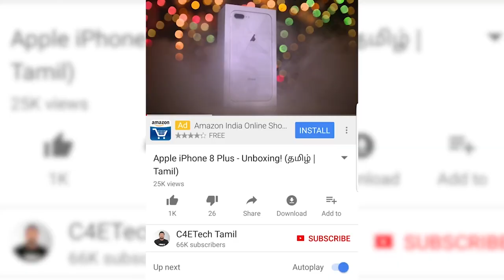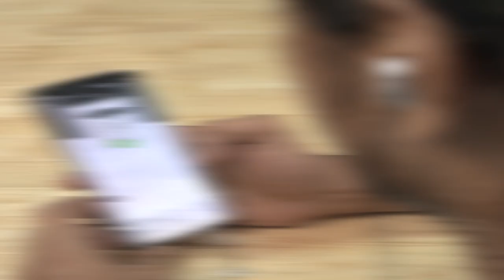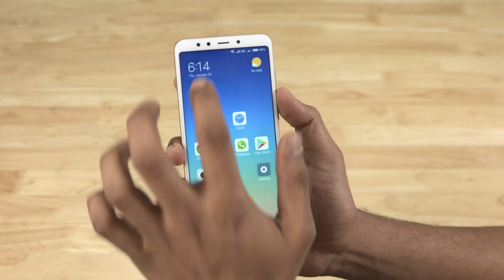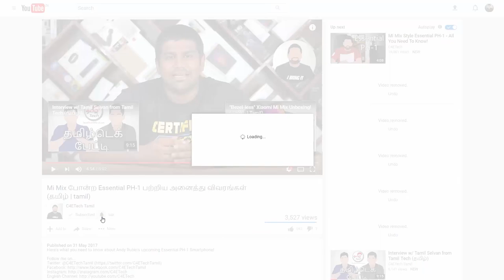சிறந்த Phone Accessories Under 1000 Rupees!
Most Essential Smartphone Accessories Under 1,000  Rupees that we'd recommend! Let us know what you think!

Where to Buy "Top Tech Gadgets & Accessories Under 250 Rupees!"

MTT® Nylon Braided Tangle Free Dual Side Reversible Micro USB Cable

Micro USB to Type C Converter

Photron Selfie Stick (Bluetooth Shutter)